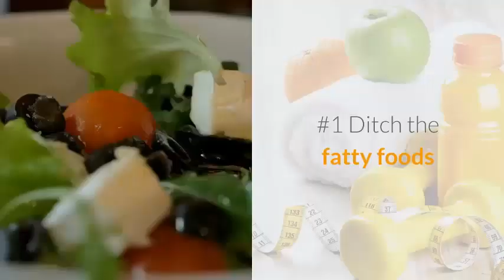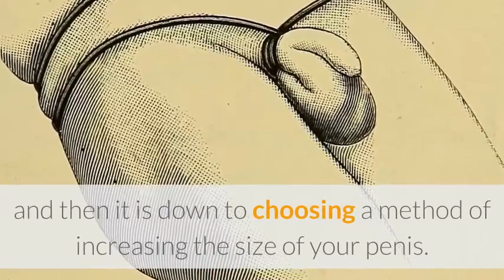Penis Enlargement Food - Increase Your Penis Size With This Simple Enhancement Diet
Penis Enlargement Naturally :Erection Fitness is the best enlargement exercise program.

Maximize your Girth and Pleasure with the Right Erection Exercises
By now most of you have heard and read the claims about the effects of penis enlargement exercises. They are all over the internet and on magazine racks everywhere you look. Those claims cannot really be disputed as for centuries there has been proof of being able to elongate your penis with a proper routine of exercises and those practices are world renown. But did you know that by following a series of exercises that not only can you increase the length of your penis, but you can also increase the diameter? And did you also know that along with increasing the length and girth of your penis you can also increase your sexual pleasure and satisfaction?

Yes, that is absolutely right. All the exercises that are carefully laid out for you in the the For Men Only CD™ not only lengthen your penis but make it bigger as well. By working through this series of exercises you will also make your penis stronger and basically more effective. Just like when you are better cardiovascular shape, you can run faster, your penis, once it’s in better shape, will perform better.

Over time and with a consistent routine, you will definitely see added benefits to your penis enlargement routine. A longer penis is not just the end all to be all. A woman’s pleasure, as well as your own, is increased significantly if your penis is thicker. A thicker penis presses more tightly against the vaginal walls and this definitely increases the sensations for both you and her. Also, through continuation of these exercises the head of your penis will also increase. This adds more and more pleasure and satisfaction from your love making sessions and increases your confidence level as well.

And everyone knows they perform better when feeling more confident. With increased satisfaction about the size and girth of your penis and knowing that your partner is getting more pleasure, you will just keep on getting better and better. You will be more inclined to learn new sexual positions and techniques. You will be more willing to take risks and try something new. Your partner will feel the increase in your confidence as well as the increase in your penis size and the benefits will just keep going and going.

So there is much more to penis exercises than meets the eye and the folks who have put together the For Men Only CD™ know only too well all the hidden benefits of a larger penis. So really you have nothing to lose and everything to gain by investing some time and effort into setting yourself into a daily routine that includes penal enlargement exercises. You will certainly be pleased with the results and it is absolutely guaranteed that your woman will be hot over heels to help your practice and stay in the game. So what are you waiting for?